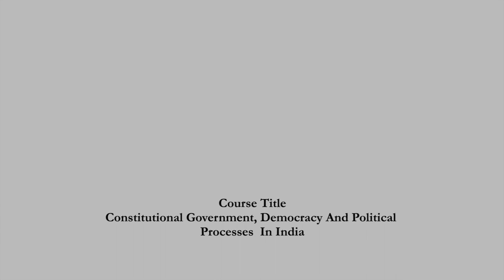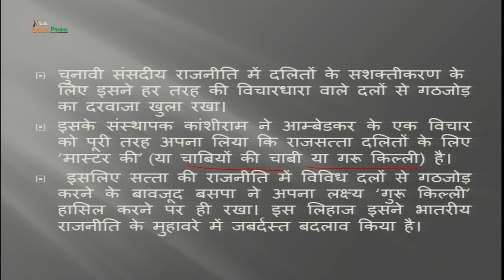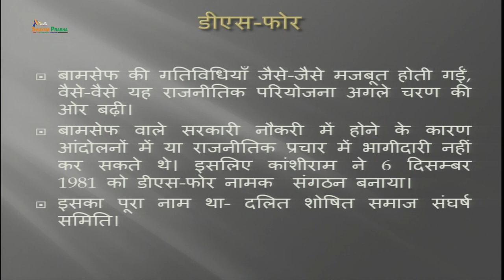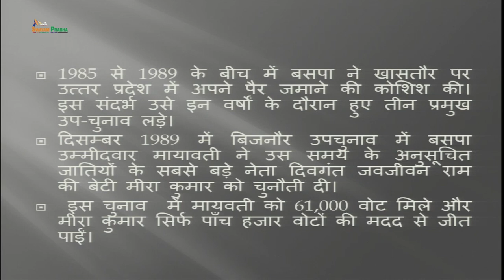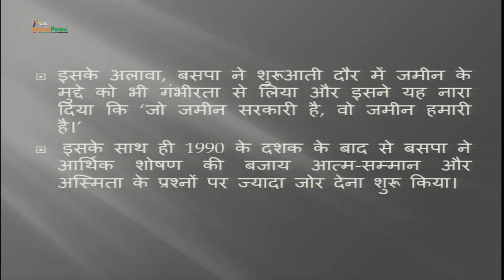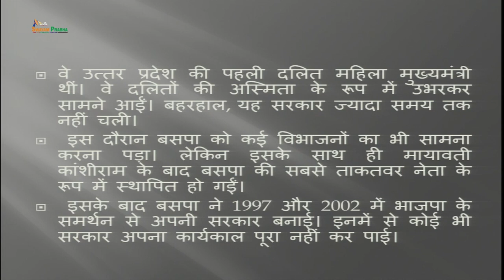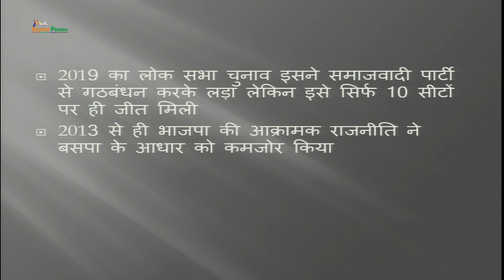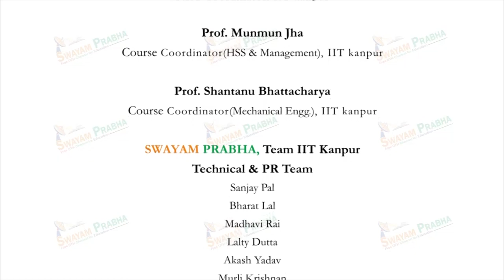Bahujan Samaj Party